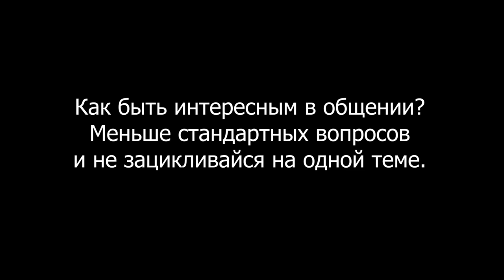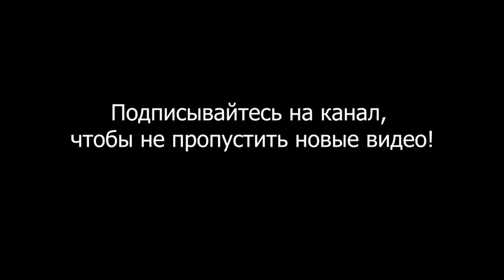Как стать интересным в общении